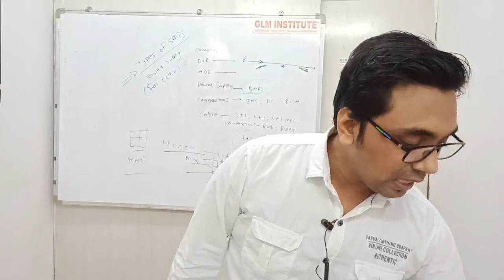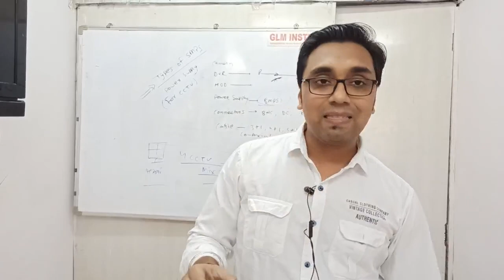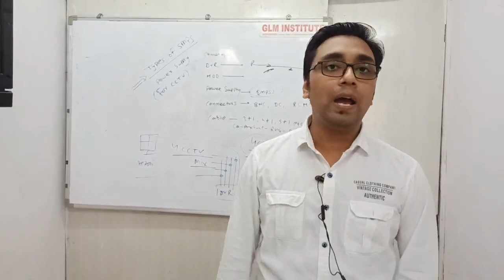What is SMPS ? Power consumption for Camera ? कैमरा कितना पावर कंज्यूम करता है?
GLM INSTITUTE MUMBAI.
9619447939 (Inquiry timing 11 am to 6 pm. call or whatsapp)

भविष्य निर्माण कोर्सेस ✨
बस कुछ महीनों का कोर्स और जीवन भर का रोजगार
GLM Institute ® provide practical offline classes and Online classes for various job & business oriented technical Courses @ very affordable fees.
GLM INSTITUTE is certified by.
✅ MSME Govet. of India.
✅ Controller General of Patent Govet. of India.
✅CVC Govet. of India
✅ ISO

📌 ADVANCE CCTV SURVEILLANCE & NETWORKING.
📌 CCTV OPERATOR
📌 FIRE ALARM & SAFETY.
📌 INTERCOM TELEPHONES.
📌 BIOMETRIC & DOOR ACCESS.
📌 VIDEO DOOR PHONE.
📌 INTRUSION DETECTION ALARM.

ब्रांच 1 भाईखला मुंबई
ब्रांच 2 भायंदर ठाना